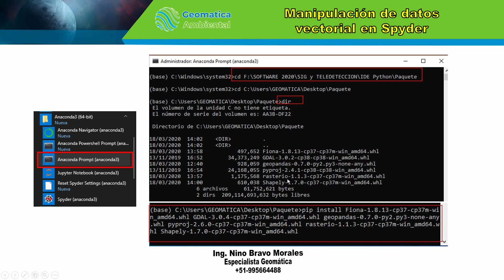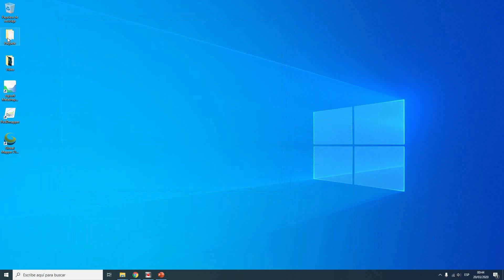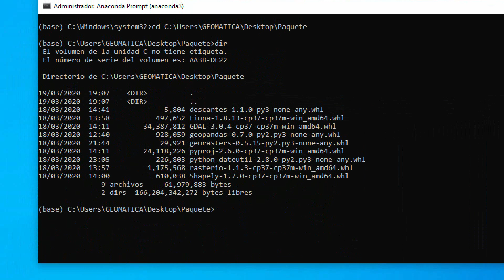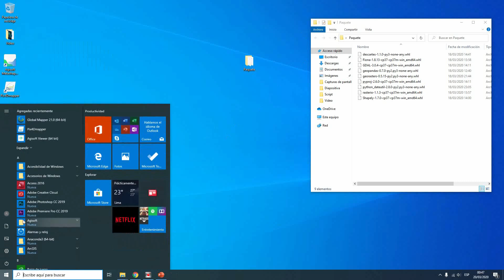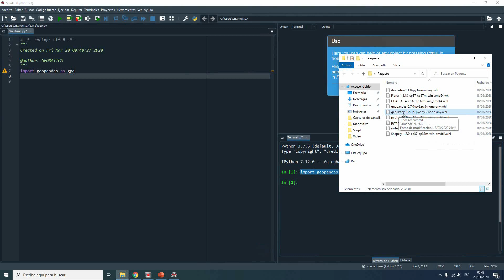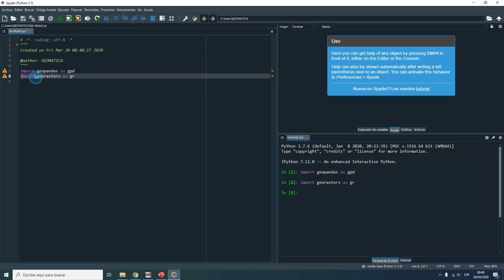Introducción Python: Spyder y QGIS - 25 de 26 | Geomatica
Curso Introducción Python: Spyder y QGIS
Tema:  Instalacion de los paquetes SIG y Teledeteccion en Spyder

🚀Geomatica Los mejores cursos virtuales🚀

¡Síguenos!